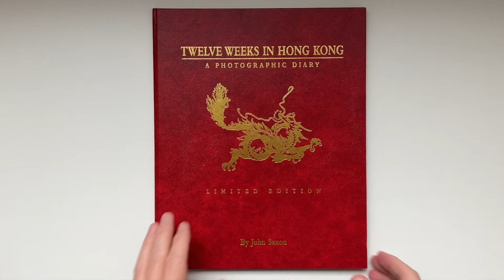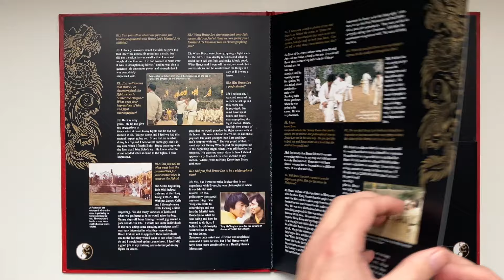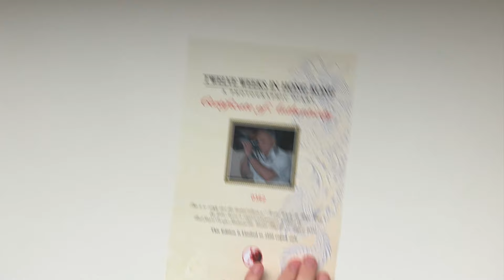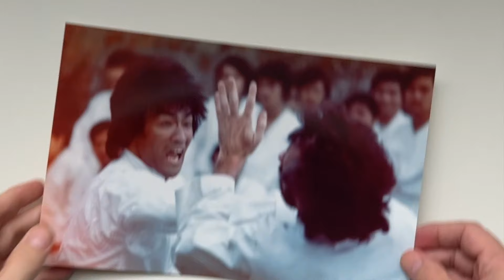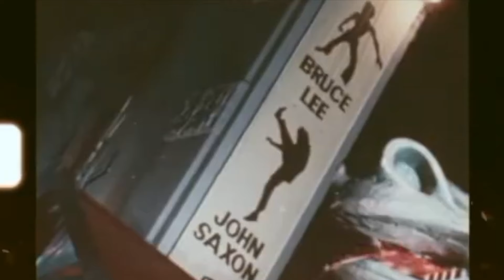Lost 'Enter The Dragon' Footage Found John Saxon 12 Weeks In Hong Kong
Breaking news there will be a new documentary and book featuring newly discovered behind the scenes footage shot by John Saxon on the set of 'Enter The Dragon' The new book will be called 'Bamboo & Dragons' and will be hopefully released soon. Heading over to @GregProbert1971 to watch the full trailer.

John Saxon last released photos he took on the set of 'Enter The Dragon' in his 'Twelve Weeks In Hong Kong' A Photographic Diary which was released in 2005/6. Check out my video to see what's included in the diary.

Sadly these go for silly money now. Did anyone who attended the 'Rise Of The Dragon' event in Leeds manage to bag themselves a copy?

My Blog post for 'Twelve Weeks In Hong Kong'

If you don't own 'Enter The Dragon' on 4K correct that right now. The new 4K scan looks amazing. Buy from Amazon below

Affiliate links in no way affect the price of the product, but offers a way for the account holder to earn a small commission from sales generated off that affiliate link. You have my gratitude